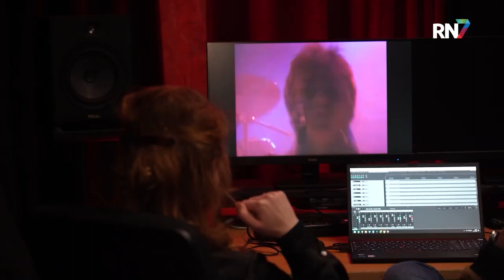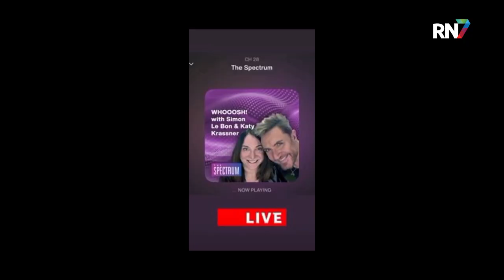Nijmeegse band 'ontdekt' door Duran Duran-zanger || RN7 REGIONIEUWS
Het was een behoorlijke verrassing voor de bandleden van het Nijmeegse Oh Hazar, toen ze afgelopen weekend een berichtje kregen van Simon Le Bon, de zanger van Duran Duran. Hij ging hun single Ivory draaien in zijn radioprogramma op de Amerikaanse zender SiriusXM. In dat programma besteedt hij met zijn sidekick Katy Krassner aandacht aan nieuwe muziek.